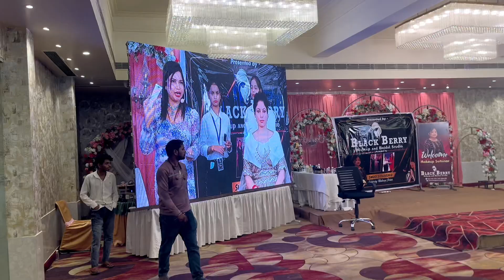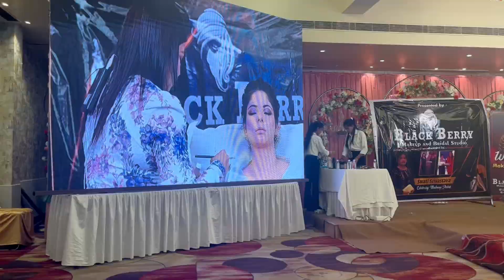Makeup Seminar by Blackberry makeup Bridal studio| One Day makeup look 💄..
Makeup Seminar by Blackberry makeup Bridal studio| One Day makeup look 💄seminar

👋 Hey everyone yah seminar blackberry bridal makeup studio prayagraj mein hua hai hotel blessing in prayagraj mein
yah ek oneday seminar tha is seminar mein bataya Gaya hai makeup ke bare mein makeup kaise kiya jata hai makeup se pahle kya lagana chahie to I hop yah video aapko jarur achcha lagega video achcha Lage to please like share subscribe jarur kijiega and Mere channel ko jyada se jyada subscribe kiijiye and thank you so much all 😘